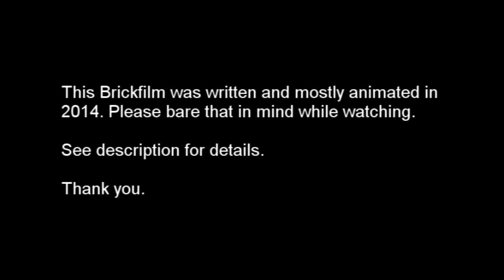LEGO Doctor Who: Parasite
During a routine trip to refuel the TARDIS, the Doctor finds himself drawn to an institute where a scientist

Director’s Note: Full disclosure, I am both happy and unhappy with this film. The vast majority was shot way back in 2014 on my old Logitech C920 webcam (this was actually the film that was “cancelled” because it broke mid-way through shooting). So why finish it off two years later with a completely different camera, when I thought I’d moved on from this production? Well, in all honesty, I just felt like it was being wasted sat on the hard drive of a now obsolete computer. I have another motive too, but spoilers.

I feel the outcome of my endeavour to finish this off has left me with a badly paced, mildly entertaining romp that has no real resolution (What was the Parasite? Why did it attach itself to Jennings? WHY DIDN’T YOU ANSWER THESE QUESTIONS, 2014-ME?!) and very obviously has tone changes between 2014-me and 2016-me’s creative control. But hey! I’m my own biggest critic, and if you find even the smallest amount of entertainment value in this, I’ve done my job.

If you actually read this whole thing, you’re a nutcase.

Aaron Good as The Doctor
Jack Buttrum as Thomas Jennings
Bryn Jones as Charlie T. Guard
Nick Nitkowski as Alex T. Guard
William Jennings as News Reporter
Elizabeth Scarheart as TARDIS Scanner

(in order of use)
“Consequence”, “Darkness Speaks”, “Gnarled Situation”, “Interloper”, “Bent and Broken”

“Escape From the Temple”, “Anomaly Detected”,

“The Report”

Yo, you’ve read pretty far into the description. That’s weird of you, and I like weird, you get to go into my box of weird things. Get in the box…! GET IN THE BOX, DAMN IT!!